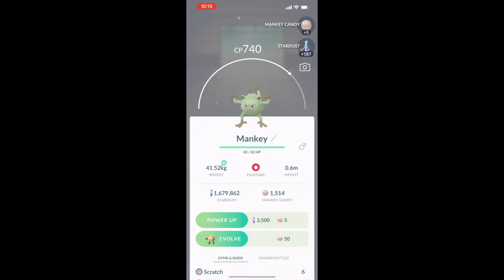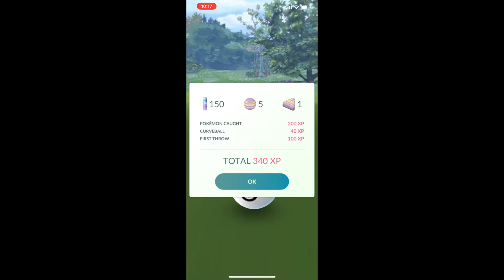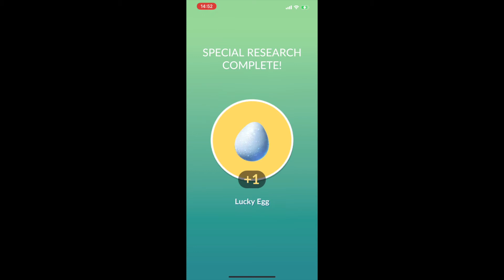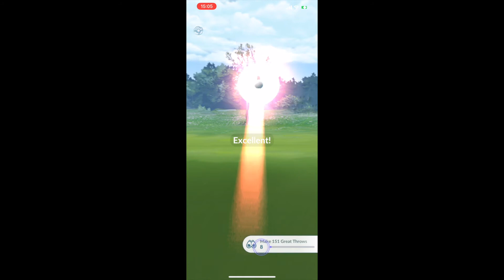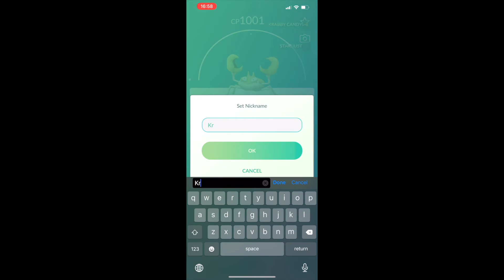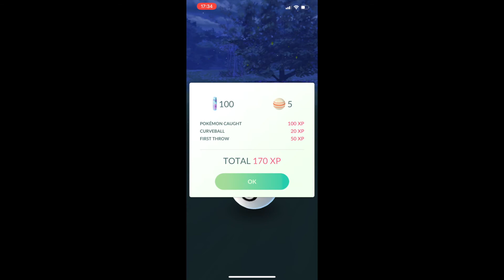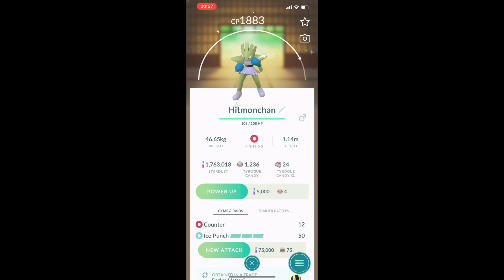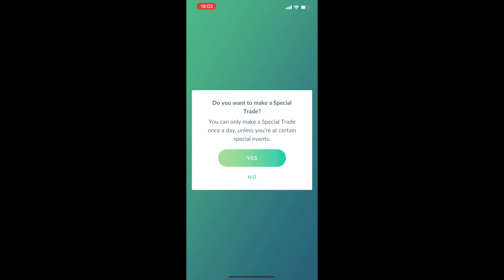*INSANE SHINY LUCK 30+ SHINIES* Pokemon GO Kanto Tour 2021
To date this has been my favourite POGO event! I did not see this coming after the GoFest issues, but very happy, played the full 12 hours :)

How did you all do? Did you enjoy it?